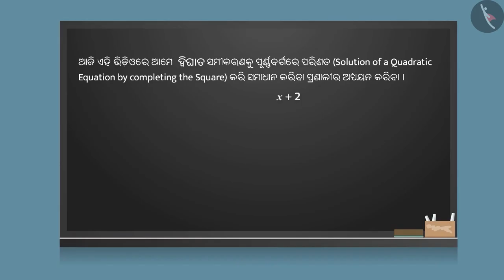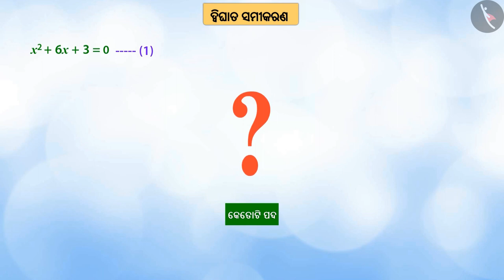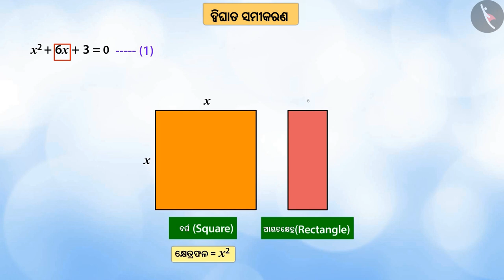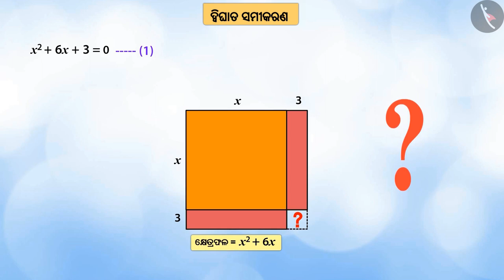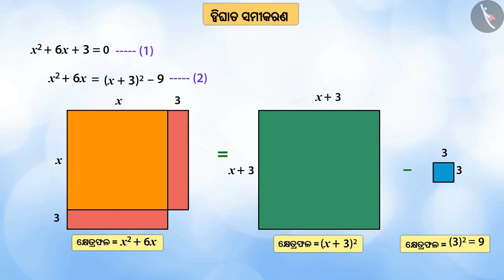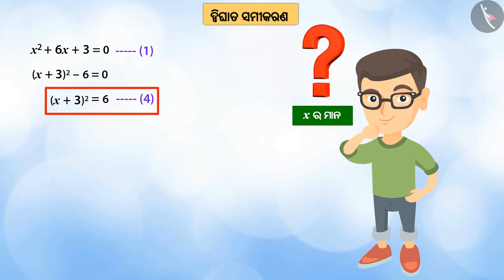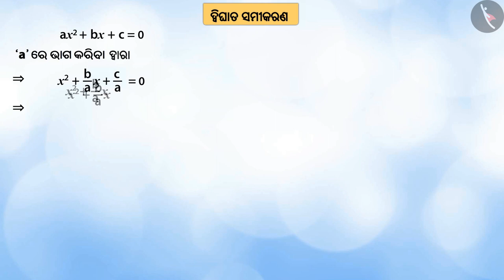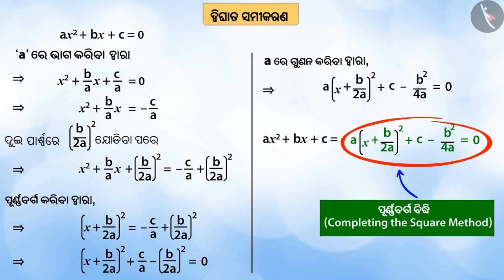ପୂର୍ଣ୍ଣ ବର୍ଗ ଦ୍ୱାରା ଦ୍ୱିଘାତ ସମୀକରଣର ସମାଧାନ|Part1/3|Quadratic Eqn:Completing the square|Odia|Class10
Class 10 | ପୂର୍ଣ୍ଣ ବର୍ଗ ଦ୍ୱାରା ଦ୍ୱିଘାତ ସମୀକରଣର ସମାଧାନ|Part1/3|Quadratic Eqn:Completing the square|Odia|Class10

TicTacLearn Video
Interactive Videos